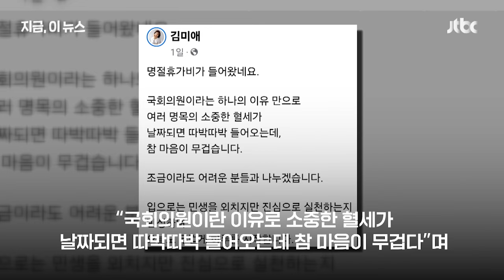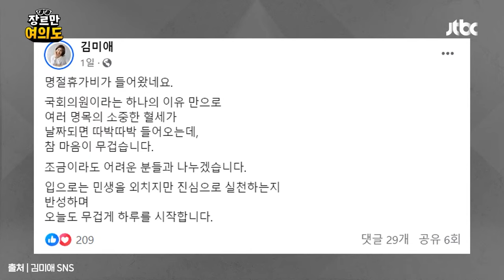추석인데 전 '텅텅' 비었네요…보는 국민 씁쓸한 이유가 뉴스다 / JTBC News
0:00 직장인 35%만 받는 추석상여금. 국회의원 명절휴가비는 424만원 따박따박...“어려운 분들과 나누겠다” (9.13 지금 이 뉴스)
1:31 국회의원 추석 '떡값' 424만원 (9.13 장르만여의도)